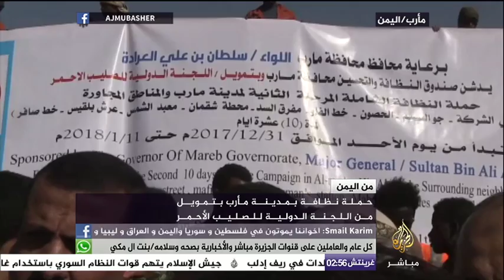اليمن.. حملة نظافة بمدينة مأرب بتمويل من اللجنة الدولية للصليب الأحمر